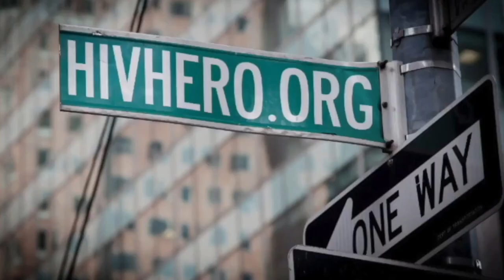Broadway HERO of the Month -Georgina Pazcoguin for HIVhero.org and HERONEWS.ORG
Georgina Pazcoguin from NYC Ballet and Broadway's "Cats" &
"On The Town" is our NEW HERO of the Month for HIVHERO.org/HERONEWS.org.  She will also be performing at our Gala, The Broadway and Ballet HERO Awards on October 16th at Stage48 in New York City.